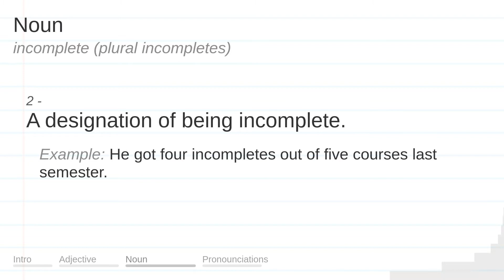INCOMPLETE meaning, definition & pronunciation | What is INCOMPLETE? | How to say INCOMPLETE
What is INCOMPLETE?
What does INCOMPLETE mean?
How do you say INCOMPLETE?
How to pronounce INCOMPLETE?

INCOMPLETE meaning - INCOMPLETE pronunciation - INCOMPLETE definition - INCOMPLETE explanation